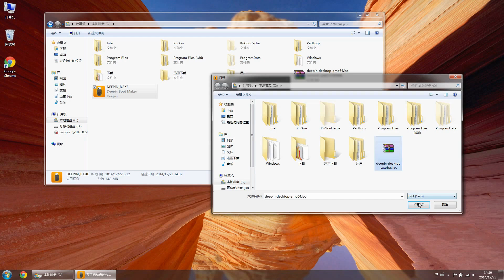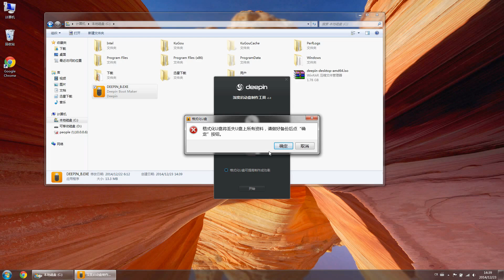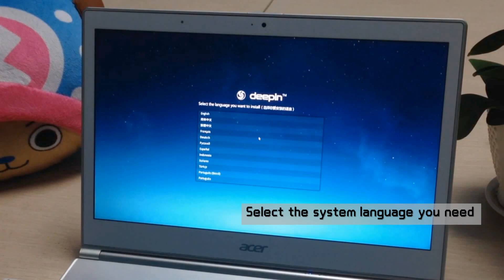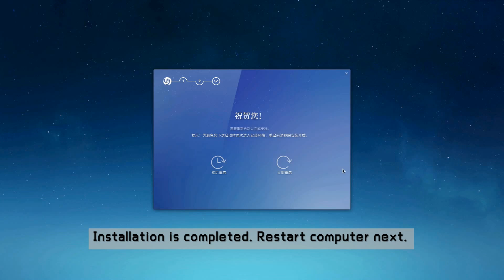Tutorial on installation of deepin system(Deepin Boot Maker)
The video tutorial is about how to use Deepin Boot Maker to install deepin system.

How to use Deepin System Installer to install deepin OS?